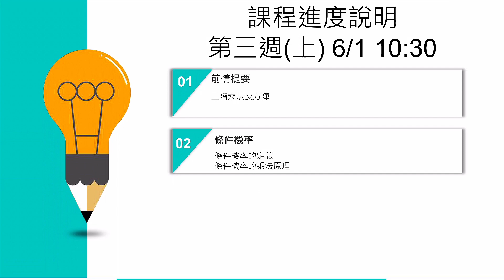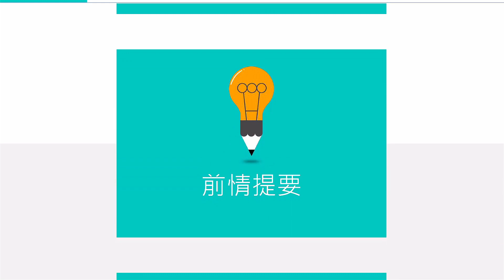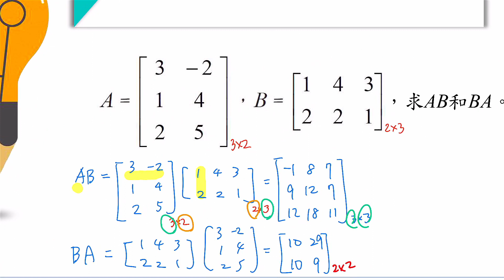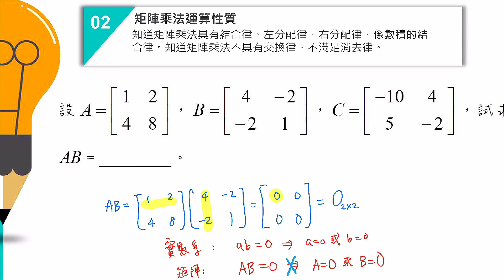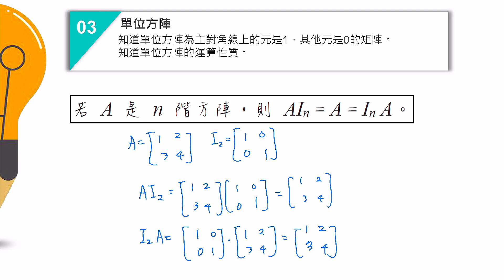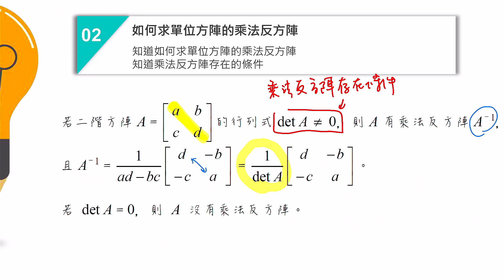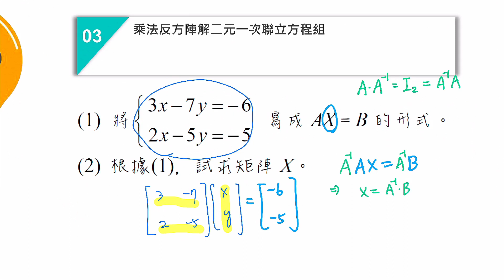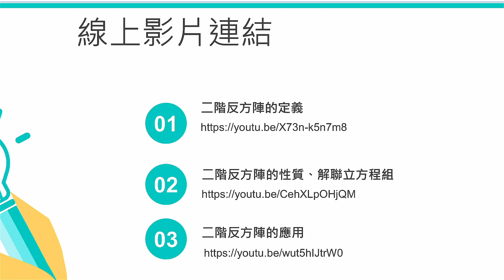高二數學0527【109學年第二學期公立高中線上直播課程】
授課教師：王信翰老師（北一女中）

高二數學A 本週進度（下）：二階方陣的乘法反方陣

到 輸入班級代碼就可以有所有課程喔！
均一班級代碼：KVZMK